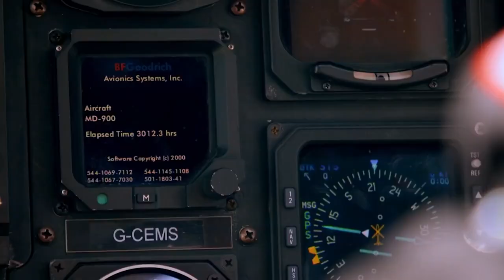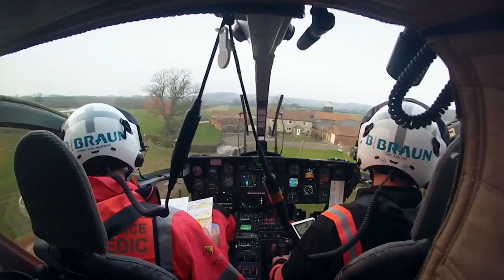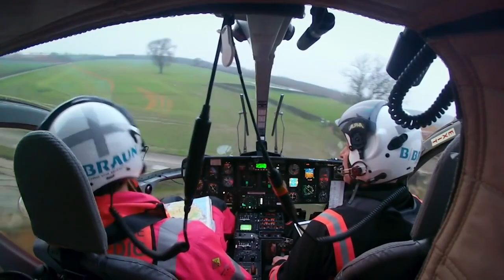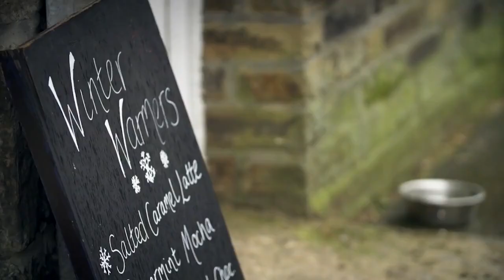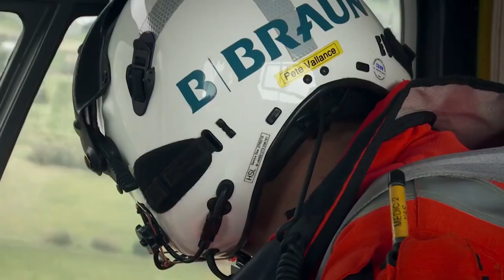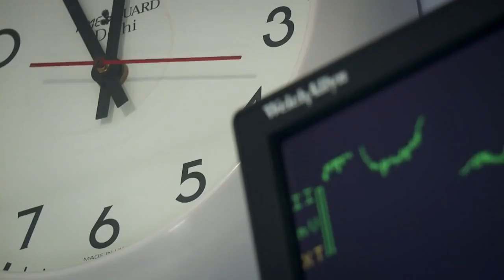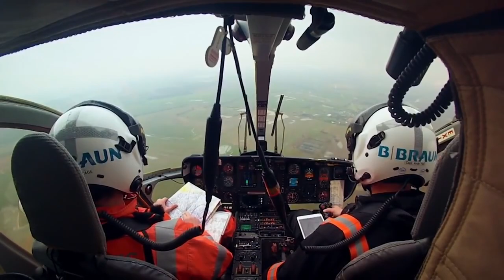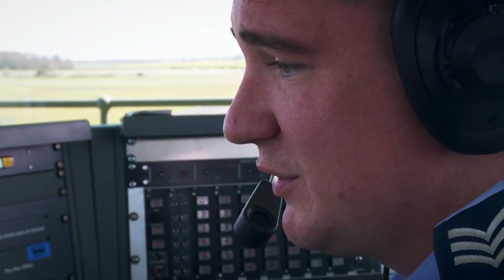حوادث وكوارث مترجم،،، فرق الإسعاف_مسعفو طائرات الهليكوبتر يستجيبون لحالة الطوارئ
افلام حوادث وكوارث مترجمة للغة العربية ،،، لمشاهدة الترجمة  اضغظ على علامة الترجمة ↗️ في اعلى اللفيديو